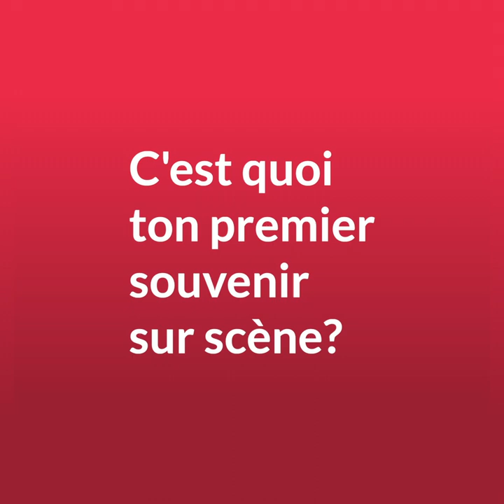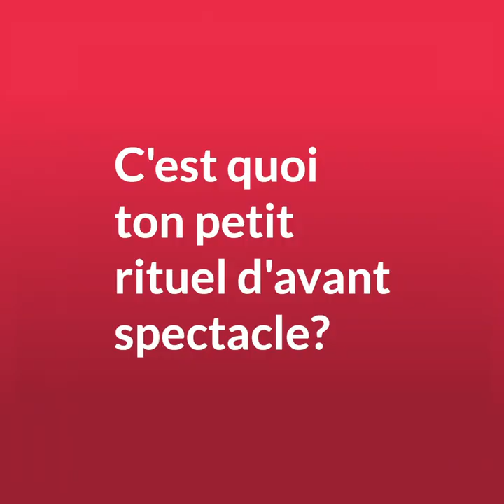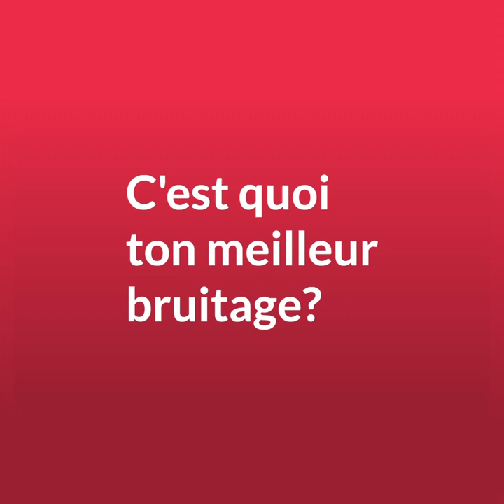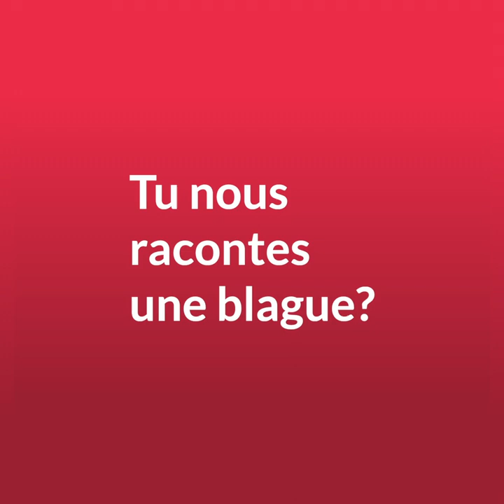INTERVIEW PUNCH | DONATIENNE AMANN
🎤 L'histoire de l'homme qui avait cinq sexes, son super rituel d'avant spectacle et un bruitage flippant réalisé avec une oreille... Retrouvez tout ça dans l'INTERVIEW PUNCH 👊 de Donatienne Amann.
🎬 A défaut de pouvoir vous retrouver dans les salles de spectacles, on vous a préparé une petite série de vidéos pour vous faire rire et apprendre à mieux connaître nos comédien·ne·s!
❤️ Vous nous manquez!
➡️ Si vous souhaitez soutenir notre démarche audiovisuelle, vous pouvez le faire sur notre